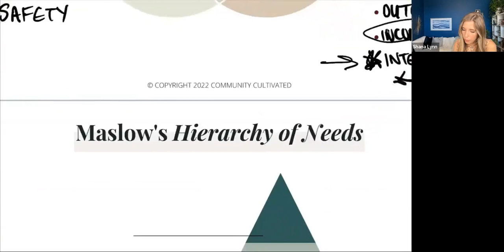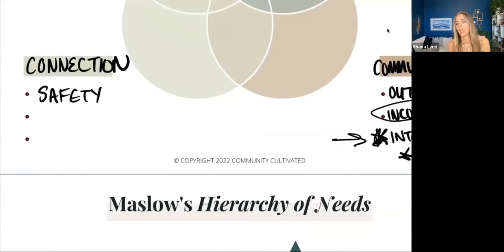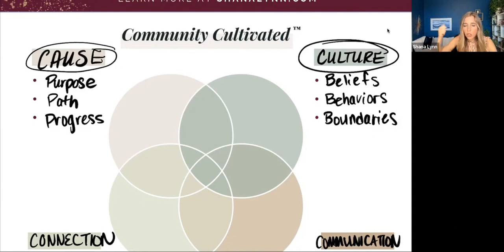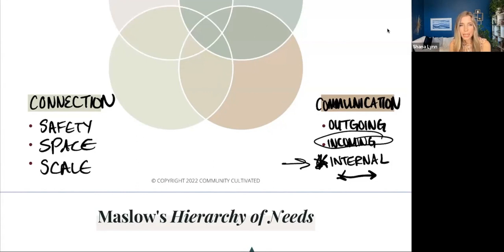Unmask Vulnerability in Your Community with Safe Spaces (Shana Lynn Bresnahan)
Learn why connection is a crucial pillar for building a thriving community. Discover the key elements of creating a safe and connected space, including safety, leadership, space, and scaling intimacy. Understand how to foster a sense of belonging and trust among community members to promote engagement and long-term success.